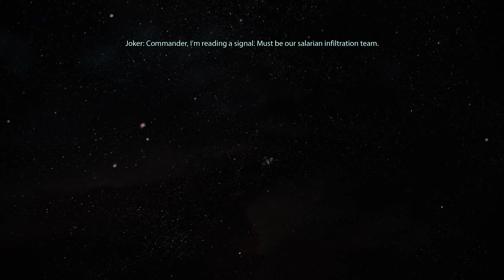MASS EFFECT 1 (Legendary Edition) Full Game Part -8 Walkthrough Gameplay [PC 4K HDR]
Enjoy the latest "MASS EFFECT 1 Legendary Edition" game series on the channel. Fast uploading full game with cinematic cutscenes, boss fight, tips\tricks, walkthrough gameplay and more.

DO SUBCSCRIBE SO YOU DON"T MISS ANY GAMING VIDEOS.

Notice: 1.Some part of the sound of the video may have been muted due to Youtube copyright law.
2. This gameplay series may contain blood, violence, 18+ nudity, strong language, sexual content, fight, death scene, vulgarity, religious aspect etc. which may offend a small group of people.
3. This gameplay is recorded in 4k and I own the complete copyright of the content.

Spec: This gameplay is played on 4K resolution with RTX 2080Ti and recorded on 4k.

Included Content
The developers describe the content like this:

This Game may contain content not appropriate for all ages, or may not be appropriate for viewing at work: Nudity or Sexual Content, Frequent Violence or Gore, General Mature Content

SYSTEM REQUIREMENTS
MINIMUM:
OS: 64-bit Windows 10
Processor: Intel Core i5 3570 or AMD FX-8350
Memory: 8 GB RAM
Graphics: GPU: NVIDIA GTX 760, AMD Radeon 7970 / R9280X GPU RAM: 2 GB Video Memory
DirectX: Version 11